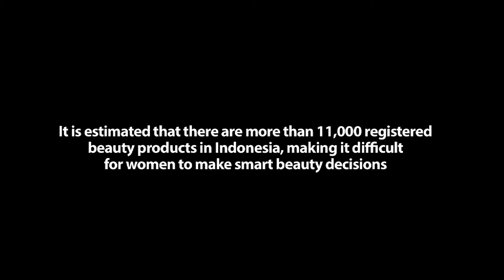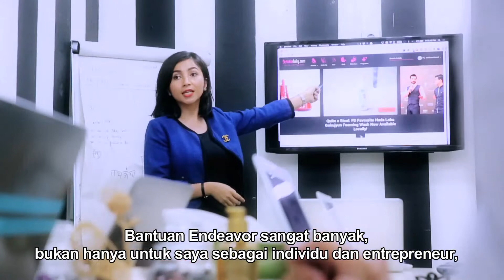Female Daily Network (an Endeavor participant)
klirkom developed a 1 minute video introduction to Femail Daily Network, an Endeavor beneficiary.

Female Daily Network (FDN) helps Indonesian women look and feel beautiful. FDN is the largest online community for young Indonesian women. Its primary portal, FemaleDaily.com, provides beauty-related content to help women navigate an industry with more available products than any other retail vertical.

Founder Hanifa Ambadar links her entrepreneurial ambitions to her father. She pursued a bachelor’s degree in marketing at Southern Illinois University Carbondale and an MBA in management information systems. While in the US, she was often inundated with requests about the latest American fashion trends. In 2005, deciding the most efficient way to respond would be by blogging, she started FemaleDaily.com.

The website soon attracted its first major ad client, and was named Indonesia’s Best Blog for Women. Encouraged by this growth, Hanifa returned to Indonesia in 2009 and rented a small office.

FemaleDaily.com, FDN’s primary site provides tips and tutorials for women to navigate countless options for makeup, skincare, treatments, and trends. The parallel portal for mothers, MommiesDaily.com, attracts FemaleDaily.com visitors as they move through new stages of life. Corporate clients can purchase standard advertising options, including banner ads and product placement. As the first website in Indonesia to target women, establish a member-led forum platform, and index customer beauty product reviews, FDN has a strong track record of anticipating and responding to market needs